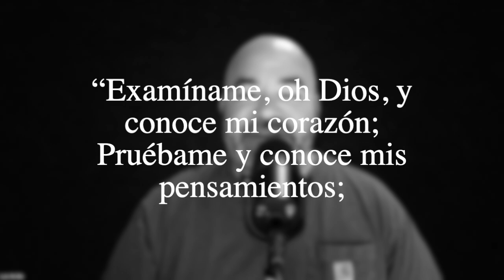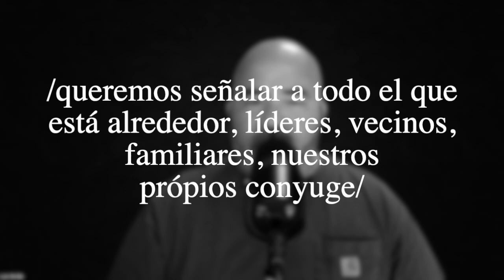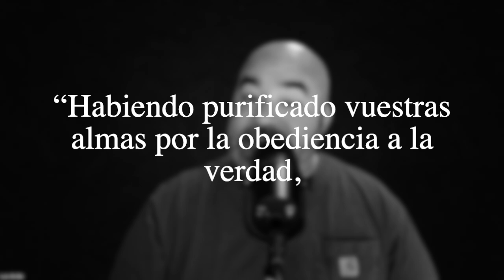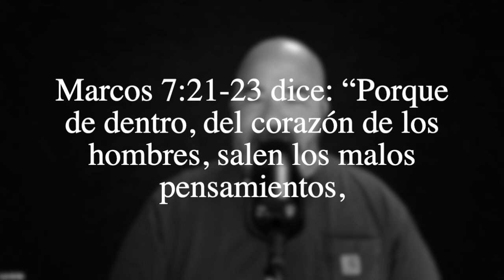Solo Minutos con Luis Avilés Palabra 90/La culpa la tiene otro Pt.2/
Solo Minutos con Luis Avilés Palabra 89/Fidelidad, dificil de practicar Pt.2/

821 Burke Ave.

Servicios y Reuniones:

Martes 7:00 PM Interseción y Discipulado Presencial Via ZOOM